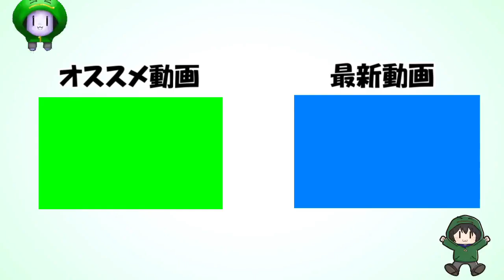【にゃんこ大戦争】全員レアチケット5枚必ずもらえる方法！！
レアチケット5枚は太っ腹！！